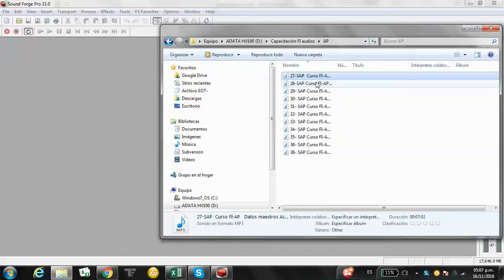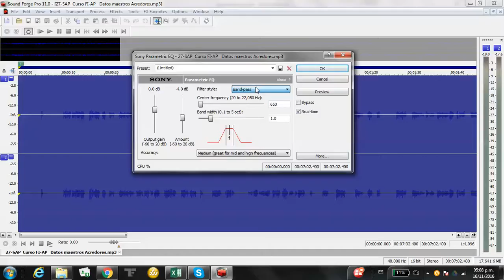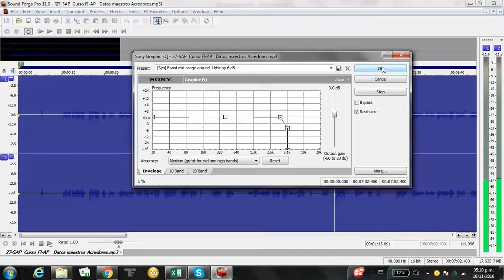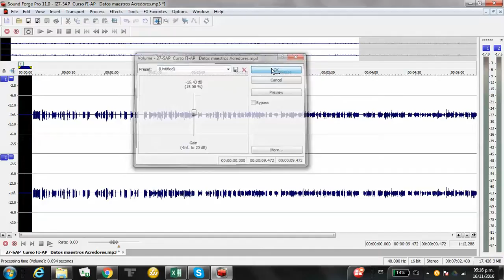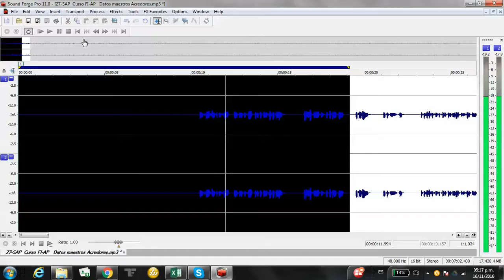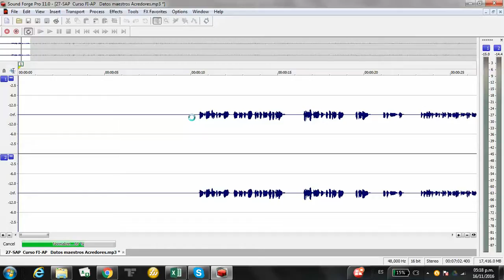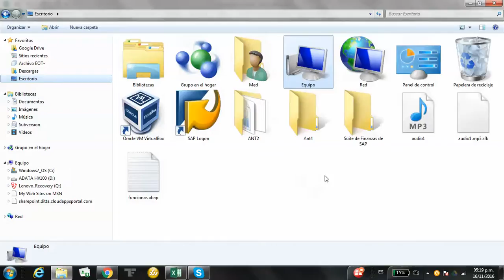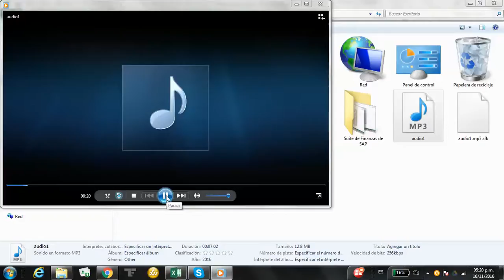como quitarle el gis a un audio con sound forge